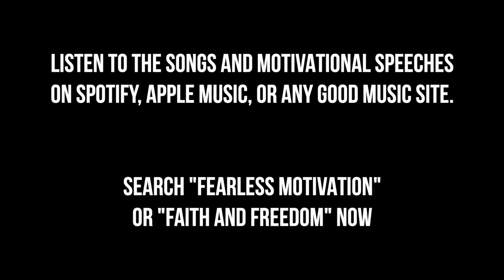Best Workout Music 🔥 Gym Motivation 🔥 Top Songs For Gym 2024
All songs are by Fearless Motivation (a few by Faith and Freedom) and all can be found on Spotify, Apple Music or any good music app now.

0:00 Struggle Made Me Stronger
3:33 Go Hunt Your Dream
7:38 Keep Showing Up Motivational Speech
9:33 There is No Pain
13:13 Dig Deeper Motivational Speech
16:16 Dig Deep and Find Life Motivational Speech
17:54 Make it Count
21:16 When You Feel Like Quitting Speech
24:13 I AM - Gym Music by Fearless Motivation
27:56 Remember Why You Started
31:46 I Didn’t Come This Far To Only Come This Far
34:08 Find My Way by Faith and Freedom
37:00 Built Different by Fearless Motivation
40:10 Uncommon - Song
44:20 Born To Win by Faith and Freedom
47:39 Heart of a Lion
51:51 Unstoppable
54:54 Whatever it Takes
57:39 To The Next Level

The ultimate gym motivation songs playlist. The best gym music and workout music playlist for English motivational music songs. Listen while working out every day in the gym or while running or any exercise. The best motivational music playlist on the planet. Best workout music mix.